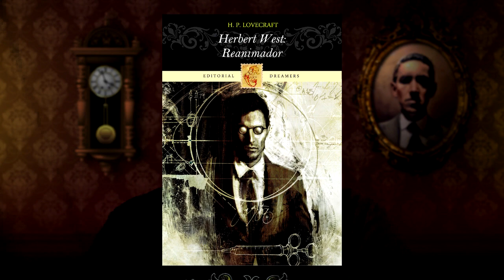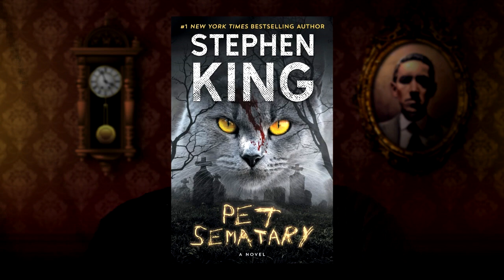💀La MU3RT3 No Es El Final | HERBER WEST: RE-ANIMATOR |▶ Resumen | H. P. LOVECRAFT 🐙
🕵️‍♂️ Descubre el RESUMEN del LIBRO cuyo protagonista resulta uno de los personajes más icónicos creados por el Gran Maestro HP Lovecraft, padre del HORROR CÓSMICO 🌌 y los MITOS DE CTHULHU 🐙

🧭 EL MITONAUTA 🐙

🧐 ¿Quieres saber qué opinan los lectores de mis OBRAS? 📖